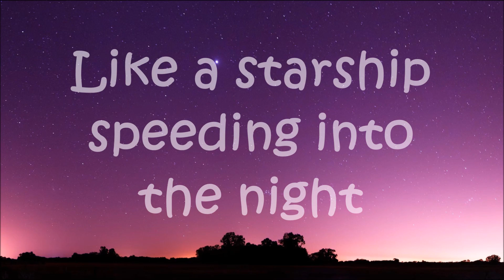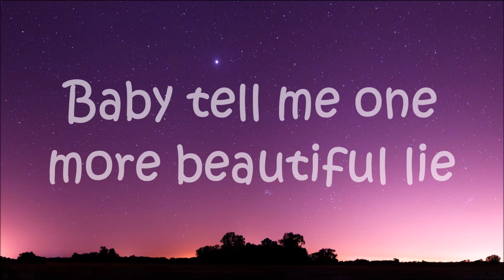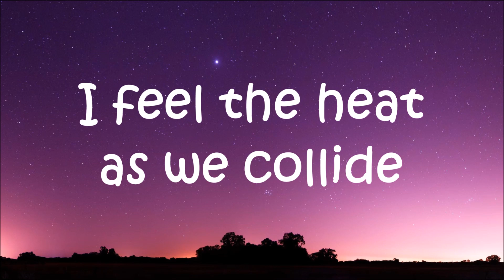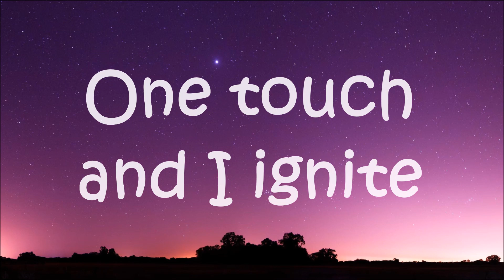Alan Walker & K-391 - Ignite (feat. Julie Bergan & Seungri) (lyrics)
We just prepare the lyrics of the most popular songs that we love. I am sure that among you there are those who love lyrics. Looking at lyrics is one of the best ways to learn English. At the bottom of each video is the original link of the song it belongs to.
We all love humming the musics that we like, don't we?😉